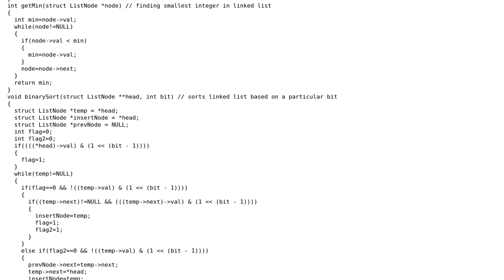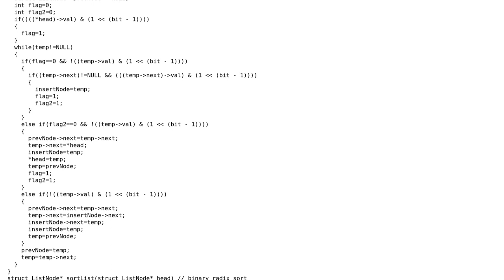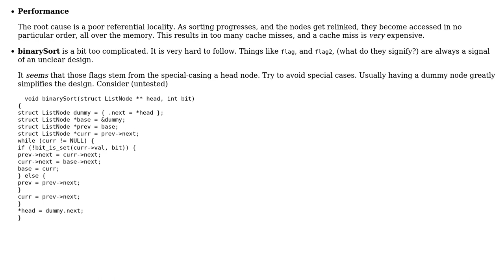Code Review: Binary Radix Sort implementation on linked list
With thanks & praise to God, and with thanks to the many people who have made this project possible! You are responsible for your own actions.